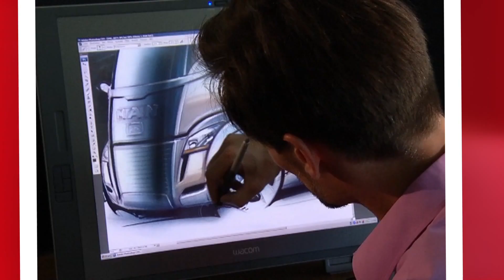E-Mobility in Germany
Germany Trade & Invest presents its new short film on E-mobility in Germany.

Energy transition is more than just generating power with renewable energies or constructing new power grids, it is a complete concept in which E-mobility plays a central role. A million electric vehicles will be on Germany’s roads by 2020. In order to achieve this goal, politics, research and industry have joined together to form an innovative network. This is the only way to tackle this great challenge and for Germany to fulfil its pioneering role. Germany Trade and Invest provides foreign interested parties with comprehensive information material and establishes contact with E-mobility networks.